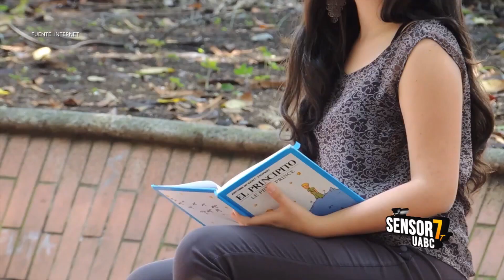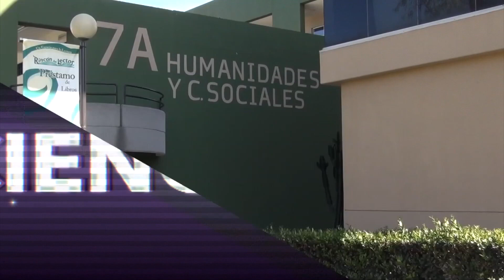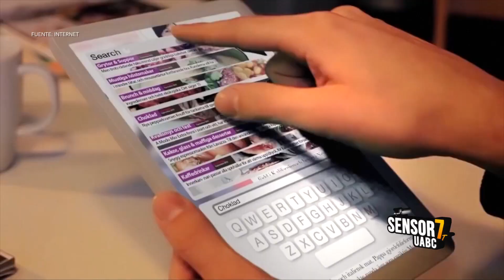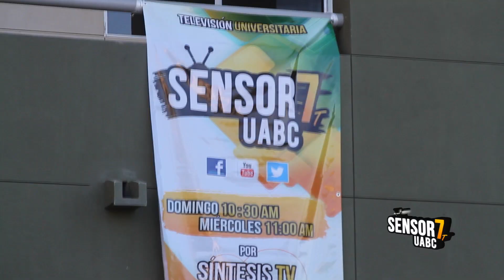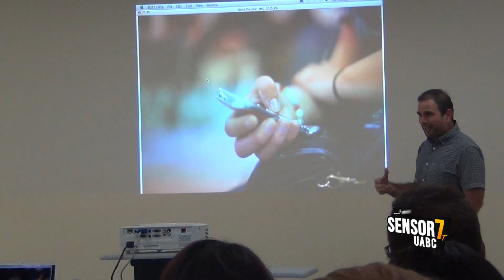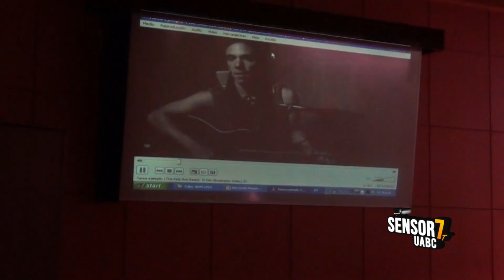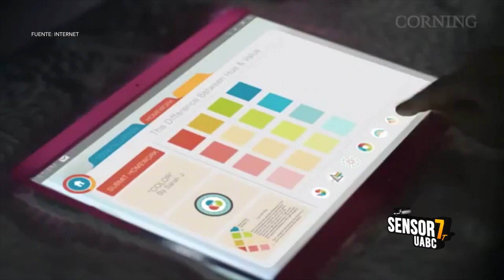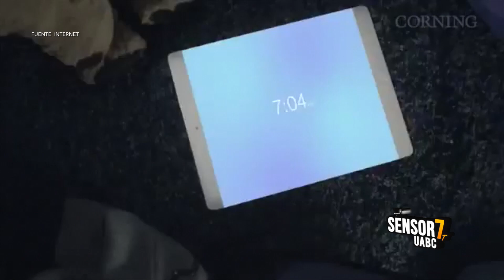Sensor 7T Ep.2 (Encuentro de Comunicación 2015)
0:00- OPENING (Desde la Facultad de Humanidades y Ciencias Sociales, UABC Campus Tijuana)
1:05-INTRO OFICIAL
2:00- VIDEOGRAFÍA (Entrevista a Vicky Magaña: Primera Parte)
4:56- LO QUE DEBES SABER (Retos y desafios a los que se expone un comunicólogo)
6:31- PRIMER ENCUENTRO DE COMUNICACIÓN.
7:10- A CIENCIA CIERTA (Entrevista a Dr. Fernando Vizcarra - Investigador de UABC)
10:03 -DETRÁS DE (Talleres y seminarios del Primer Encuentro de Comunicación)
12:53- FORO (Actividades artisticas y musicales del Primer Encuentro de Comunicación)
16:05- TRÁMITES Y SERVICIOS (Campaña "Adiós crueldad, Toros en libertad")
17:43- DE VISITA (Entrevista: Dra. Claudia Benassini)
20:48- BANCO DE IDEAS (Semana de la comunicación)
22:54- MARCADOR (Entrevista a Jesús "La Joya" Gutierrez -Boxeador).
25:04- VIDEOGRAFÍA (Entrevista a Vicky Magaña: Segunda Parte)
28:53- CONDUCCIÓN (Despedida del programa)
29:30- CRÉDITOS FINALES.